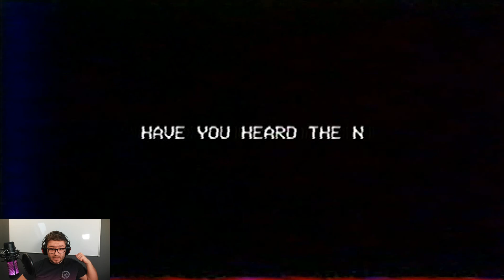🤯 NAJSTRASZNIEJSZY Chapter Poppy Playtime NADCHODZI! ► Nowinki Poppy Playtime ► EmDziak ★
★★★ WSPIERANIE ★★★
Możesz wesprzeć mnie w mojej twórczości ;3

★★★ KONTAKT BIZNESOWY ★★★
Jeżeli chcesz podjąć jakąś współpracę możesz napisać na ten mail.